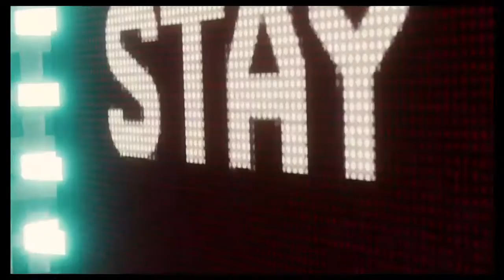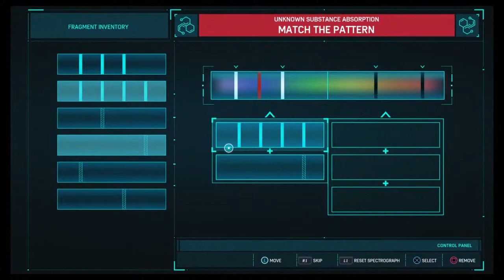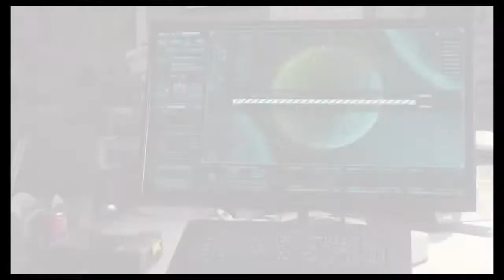Spider man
Snap@corey_campion69 PS@zacattackandrew_